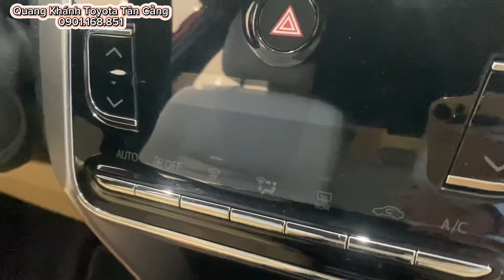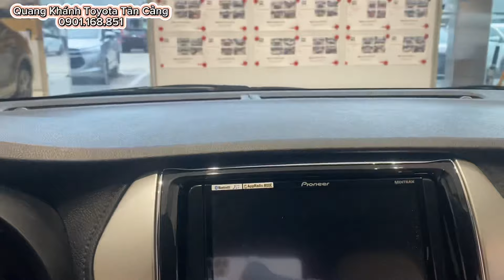Toyota Yaris 2019 Nhập Khẩu Thái Lan chỉ 4xx , chuẩn xe gia đình,Hỗ trợ Bank 70%,Xe cũ chính hãng